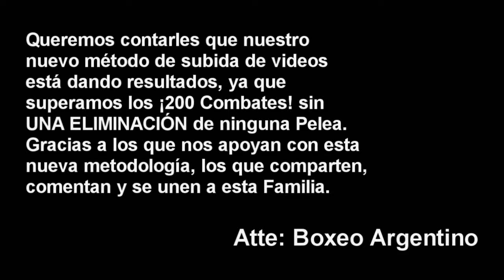Claudio Daneff vs Christian Andino (10-Septiembre) ][ ElCultivetaBOX